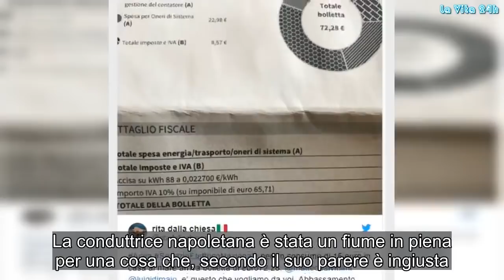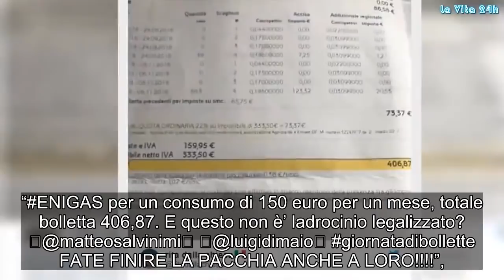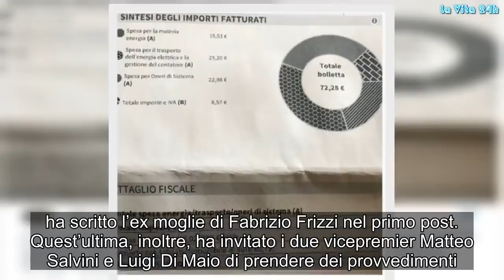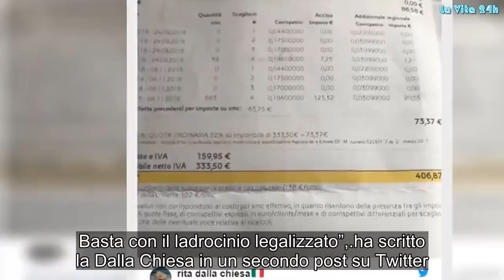‘Vergogna, questi sono ladri legalizzati’. Rita Dalla Chiesa infuriata: ecco chi asfalta davanti a t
L’ex conduttrice di Forum al veleno su Twitter
Alcune ore fa Rita Dalla Chiesa ha mostrato tutta la sua rabbia su Twitter. La conduttrice napoletana è stata un fiume in piena per una cosa che, secondo il suo parere è ingiusta. Naturalmente la donna ha ricevuto il pieno appoggio dei suoi fan che, come lei sono stanchi di pagare troppe tasse. Ma andiamo a vedere nel dettaglio cosa è accaduto.
Rita Dalla Chiesa e la bolletta salata
Rita Dalla Chiesa si è sfogata sul suo profilo Twitter per una vicenda di pubblica amministrazione. Nel dettaglio l’ex conduttrice di Forum si è lamentata con tanto di foto, di una bolletta salatissima ricevuta da una nota compagnia di energia elettrica e gas.

“ENIGAS per un consumo di 150 euro per un mese, totale bolletta 406,87. E questo non è’ ladrocinio legalizzato? ⁦@matteosalvinimi⁩ ⁦@luigidimaio⁩ giornatadibollette FATE FINIRE LA PACCHIA ANCHE A LORO!”,

ha scritto l’ex moglie di Fabrizio Frizzi nel primo post. Quest’ultima, inoltre, ha invitato i due vicepremier Matteo Salvini e Luigi Di Maio di prendere dei provvedimenti. Nel cinguettio, inoltre, la presentatrice parla di ‘ladrocinio legalizzato’. Tantissimi i commenti apparsi sotto il post di Rita da parte di persone indignate e arrabbiate come lei.

“Acea ServizioElettricoNazionale per un consumo di 15 euro in casa al mare arriva bolletta di euro72,28. ⁦@matteosalvinimi⁩ @luigidimaio e’ questo che vogliamo da voi. Abbassamento tasse. Basta con il ladrocinio legalizzato”,

ha scritto la Dalla Chiesa in un secondo post su Twitter.